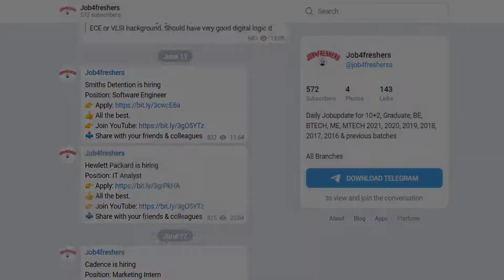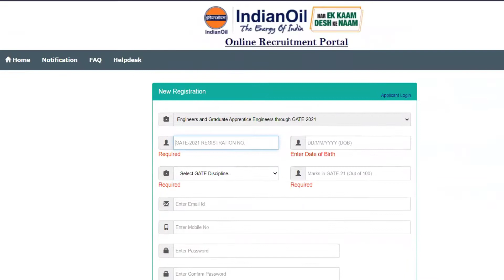Indian OIL Recruitment 2021 | Fresher Graduate | BE/B.Tech/MTech apply now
Hello, Friends Welcome to Job4freshers your best job update Channel.
Today we are getting the notification from the Indian OIL.
Recruitment 2021 for Fresher Graduate BE/B.Tech/MTech can apply.

To get Each and Every Update of Videos and more Job Updates

👇Notification Link👇
Indian Oil Recruitment 2021

About Us: In this Channel, we are giving  Latest Government and Private Job Updates with 100% verified for Engineering Disciplines as well as many other Graduates.